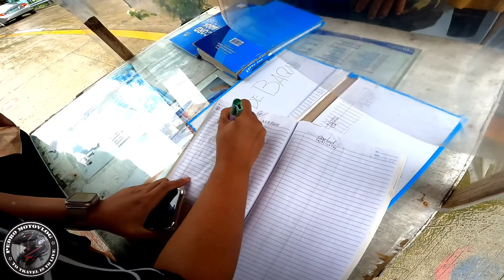Bagulin People's Park